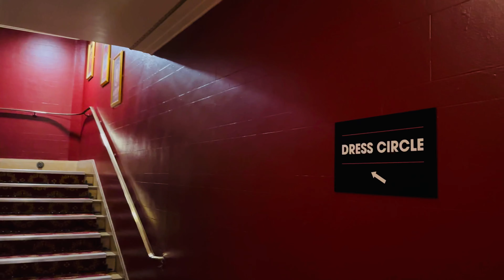Baar Baar Dekho | Desi Indian's Theatre experience in LONDON | Stranger Things - The First Shadow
This is an immersive theatrical experience in LONDON. Hope you enjoy it.

If you have not seen my previous videos, do watch the vlogs of UK and India: